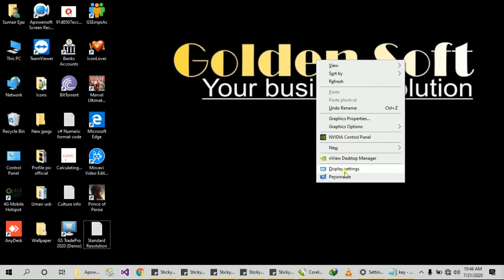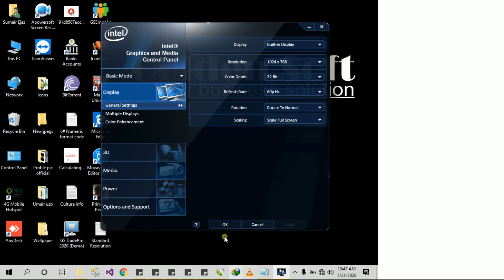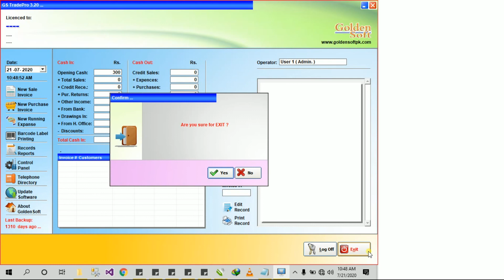1 How to set your screen resolution to standard software screen size